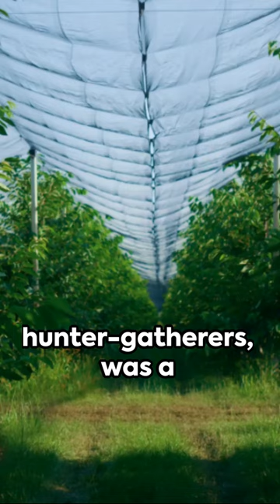Agricultural Revolution: Unearthed Insights from Yuval Noah Harari's "Sapiens"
Have you ever wondered what led humanity from being hunter-gatherers to settled agricultural communities? In this video, we explore the "Agricultural Revolution," a pivotal lesson from Yuval Noah Harari's groundbreaking book, "Sapiens: A Brief History of Humankind." Understand this shift's profound impacts on human history, societies, and our relationship with Earth. Don't miss this deep dive into one of the most transformative periods in human evolution.